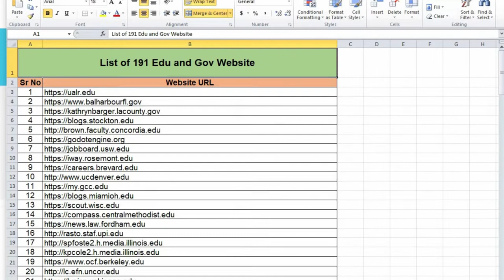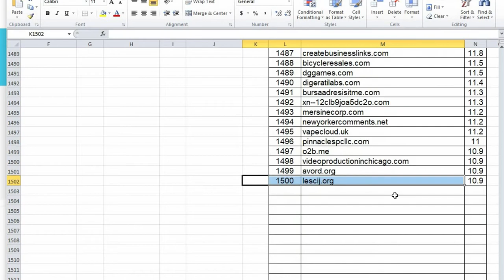Profile Backlink Website | profile backlinks sites list 2021 | profile backlinks sites list 2022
Youtube Backlinks Generator Profile Backlink Website | profile backlinks sites list 2021 | profile backlinks sites list 2022
profile backlinks sites list 2021
profile creation sites in 2020
free profile backlink site list
free profile creation sites list 2021
high pr backlinks sites list
profile creation sites list free
free profile creation sites in usa 2021
profile site

profile backlink website
profile backlink website 2020